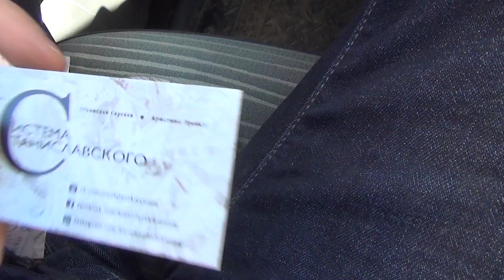Сигареты или сок? 59 день. Как я бросаю [Бросить] курить.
31 марта 2017
Во все легкие. (Как я бросаю курить)
100-дневка без сигарет